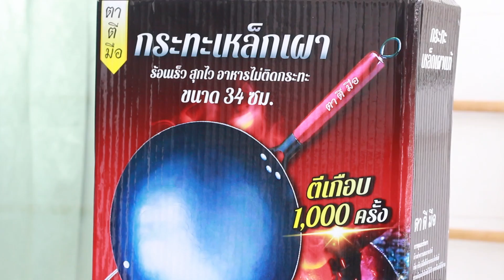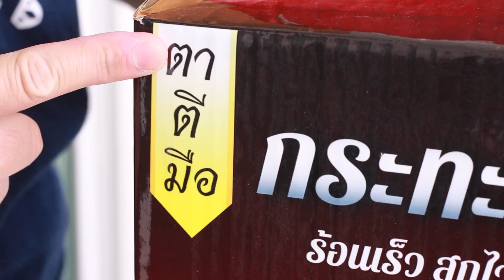รีวิว กระทะเหล็กเผา ตา ตี มือ แบรนด์คนไทย ร้อนเร็ว สุกไว อาหารไม่ติดกระทะ รับประกัน 10 ปี!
📍พิกัด กระทะเหล็กเผา ตา ตี มือ [ Shopee ] คลิ๊ก 👉🏻
📍พิกัด กระทะเหล็กเผา ตา ตี มือ รุ่นโปร [ Shopee ] คลิ๊ก 👉🏻
📍พิกัด กระทะเหล็กเผา ตา ตี มือ [ Lazada ] คลิ๊ก 👉🏻

✅ ของแท้ต้องแบรนด์ ตา ตี มือ ฝีมือคนไทย แบรนด์ไทย ไทยทำ ไทยใช้ 💯

🍳 ตา ตี มือ กระทะเหล็กเผาฝีมือคนไทย ผัดลื่นหอมกลิ่นกระทะ
เอกลักษณ์กระทะขึ้นลายสวย งานเกรดพรีเมี่ยม พร้อมด้ามไม้เคลือบเงาอย่างดี

- ขนาด 34 cm (เทียบเท่าเบอร์ 14)
เหล็กหนา 1.5 mm

ทำไมต้อง ตา ตี มือ
- เผาและเคลือบน้ำมันแล้ว สามารถใช้งานทันที✅
- ผ่านกระบวนการตีเกือบ 1,000 ครั้ง จนเนื้อเหล็กแน่น
- แข็งแรง ทนทาน เหมาะแก่การผัดและทอดไฟแรง
- รูปทรงก้นกระทะโค้งมน ช่วยประหยัดน้ำมัน
- อาหารมีกลิ่นหอมกว่ากระทะทั่วไป
- ดูแลรักษาถูกวิธี อายุการใช้งานนานกว่า10 ปี